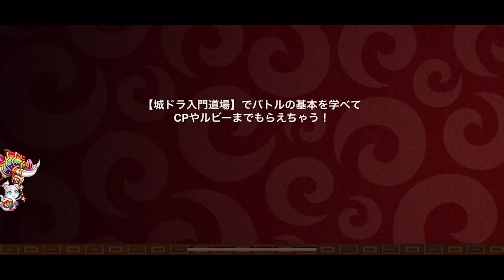【城ドラ】”HP5300”越えリーダーでぶちかます!!【城とドラゴン|タイガ】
絶好調を5％UPと仮定した数値です。
サタガ普通に好きなので相性良いキャラをずっと模索中…!

TwitterID→taiga7Swell